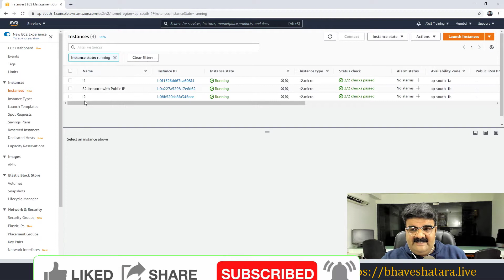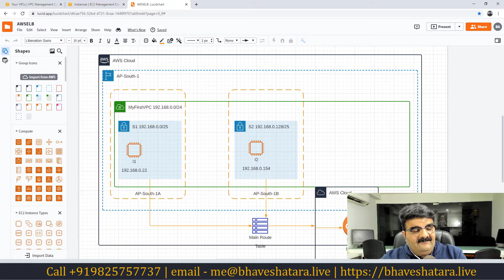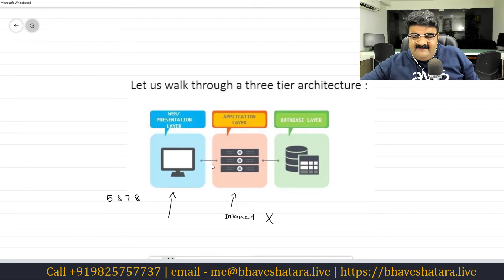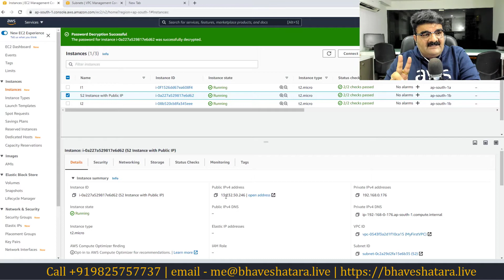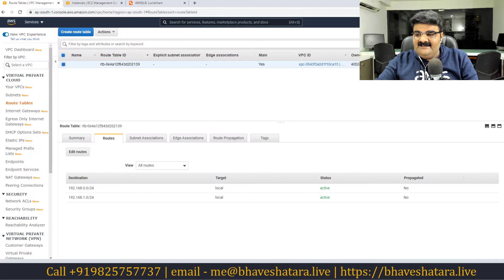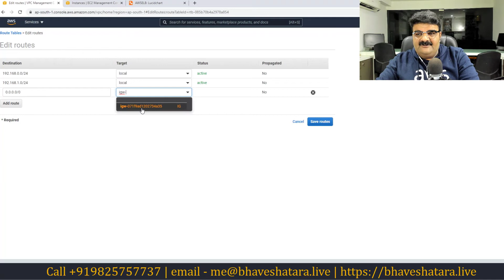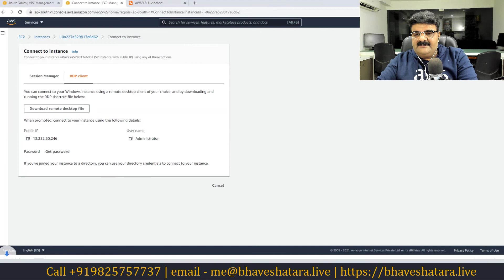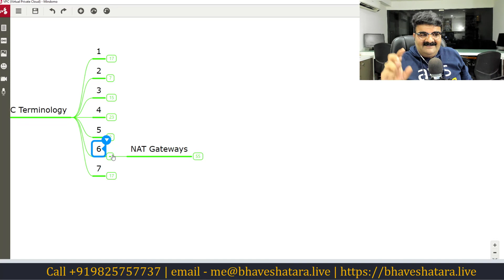AWS Certified Cloud Practitioner CLF-C01 | Complete Course | class#20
Understand the Total Concept Of AWS Certified Cloud Practitioner CLF-C01 |
VPC- Public & Private Subnet
To Learn Cloud From Bhavesh Atara